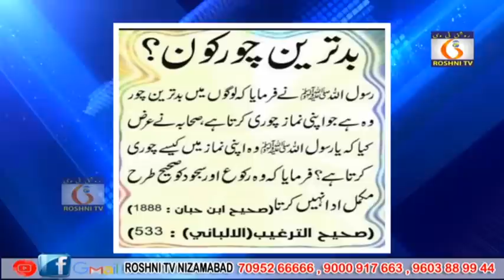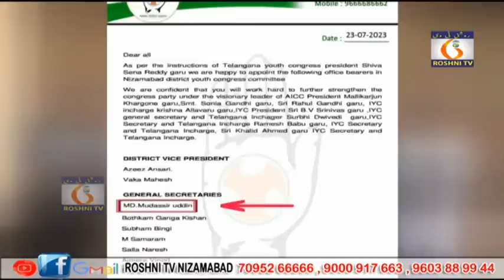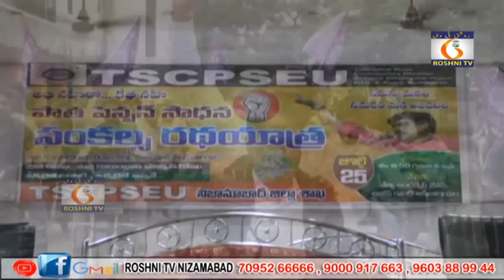Roshni tv Daily news || 25 07 2023 || 9 pm